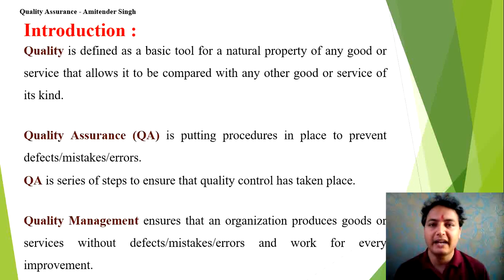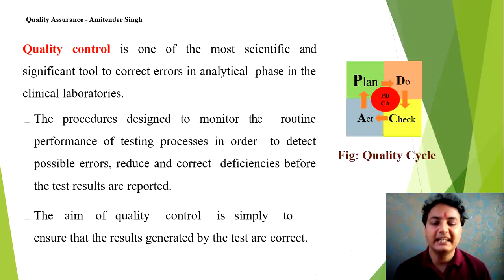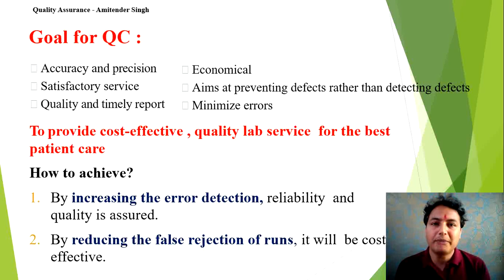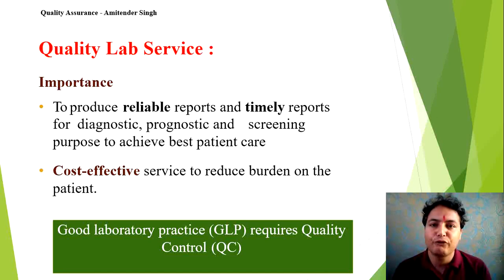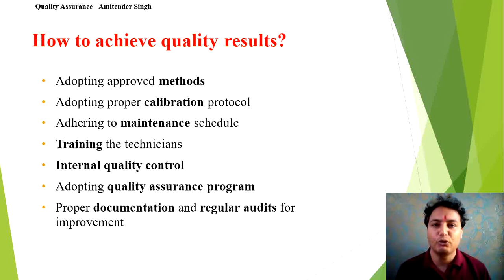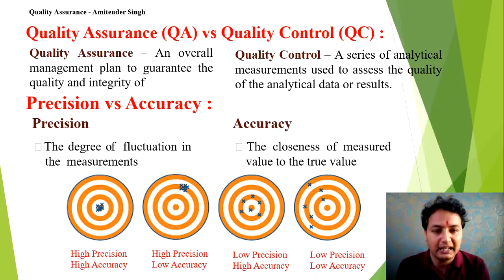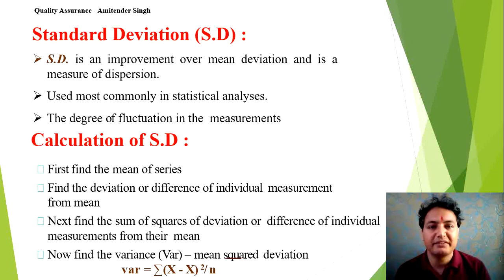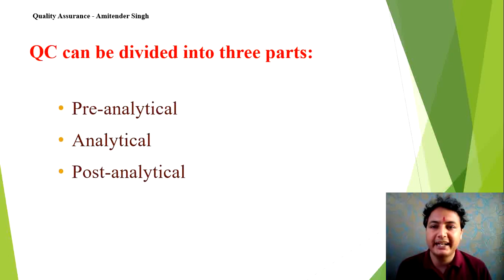Quality Assurance Part 1 by Amitender Sir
Introduction about Quality Assurance (QA) Part 1 by Amitender Sir